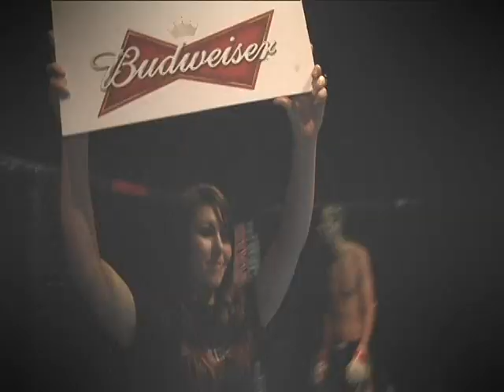One Strike, One Kill. (MMA FIGHT)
ONE STRIKE ONE KILL MMA FIGHT. Hosted by Lt Weese, Hill AFB, MMATOTALMAYHEM.COM and Scotty Wolff From Motor Ruckus T.V. utah.